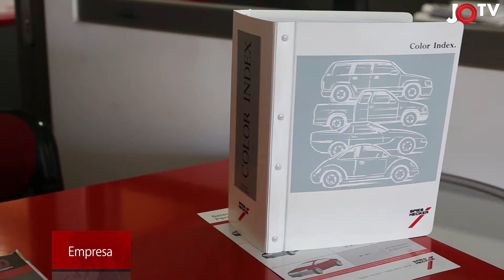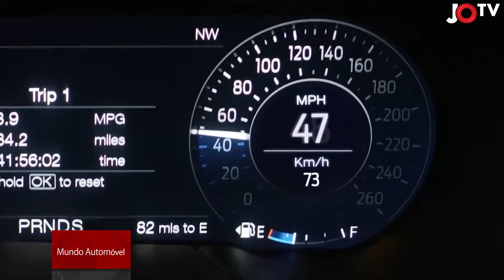Noticiário JO TV 109 - 29 janeiro 2018